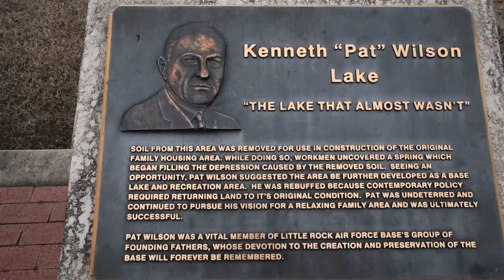500 Trout Released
For the first time since 2014, the Arkansas Game and Fish Commission's hatchery made a trout delivery at the small base lake. The limit is five trout per day. Come on out and cast a line!"